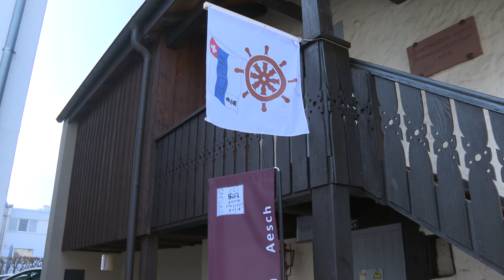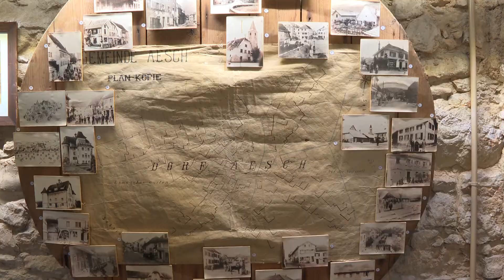Birsstadt-TV Aesch KW 10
Die Wiedereröffnung vom Heimatmuseum und der Weltgebetstag.